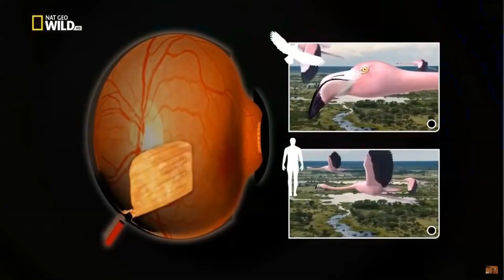Africa's Most Dangerous Predators | Exploring the Predators of Africas Savanna | Full Documentary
Step into the heart of Africa's untamed wilderness, where the ultimate predators reign supreme. In this riveting video, we unveil the dramatic lives of Africa's top predators as they navigate the challenges and triumphs of the wild kingdom.

Witness the intense encounters between lions, cheetahs, leopards, and hyenas as they vie for dominance and survival. Experience the adrenaline-pumping moments of fierce hunts, showcasing the cunning strategies and lightning-fast agility of these apex predators.

Explore the complex social structures and intricate behaviors that govern their lives. Learn about the cooperative hunting techniques of lions, the solitary prowess of leopards, and the unmatched speed of cheetahs. Marvel at their resilience and adaptability, traits that have enabled them to thrive in some of the harshest environments on Earth.

Discover the delicate balance these predators maintain with their prey, ensuring the health and vitality of the ecosystem. Gain a deeper understanding of the critical role they play in shaping the dynamics of the savannah, and the interconnectedness of all life forms within this mesmerizing landscape.

Immerse yourself in stunning footage capturing these magnificent creatures in their natural habitat. From breathtaking stalks to awe-inspiring displays of power, every frame unveils the raw beauty and untamed spirit of Africa's top predators.

Join us on this thrilling safari into the world of Africa's apex predators, where nature's drama unfolds with every heartbeat. Witness the relentless pursuit of survival and the awe-inspiring feats of nature's most formidable hunters. Brace yourself for an unforgettable adventure into the heart of Africa's wild kingdom.

This channel does not claim any right over any video.